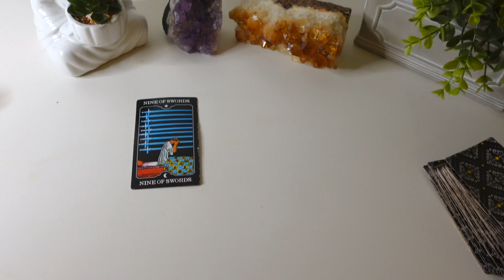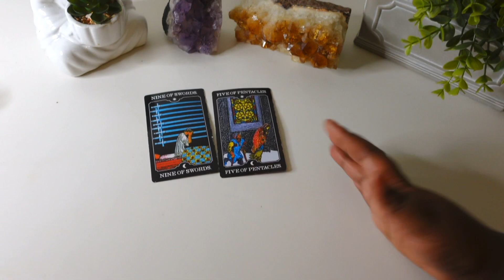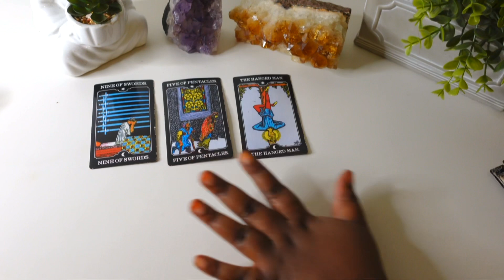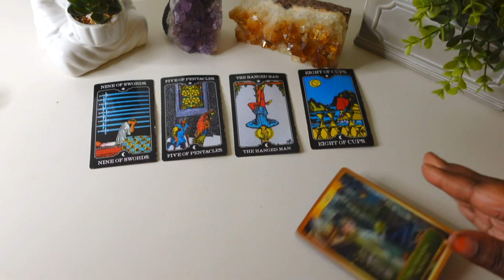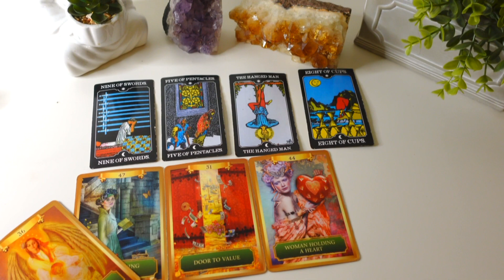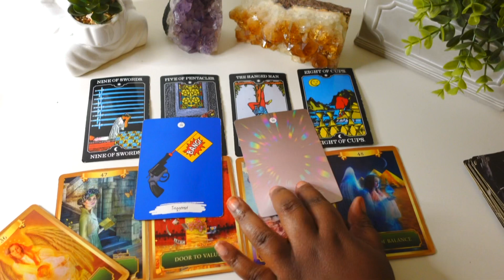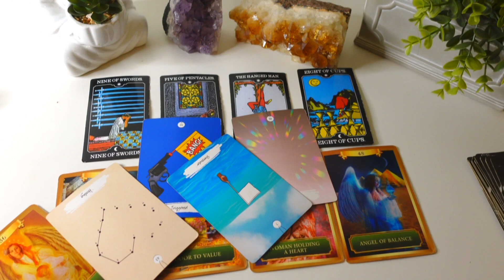Taurus ♉️*DETAILED ASF* Tarot Card Reading April 1-15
This is a tarot card reading for the zodiac sign Taurus. this channel is about making tarot easy to and to navigate in life via the tarot.

My Favorite Tarot/Oracle Decks:
 Arcanum tarot
Butterfly Oracle Cards
 Mystic Mondays
Smith Waite Tarot Deck
 Prism Tarot